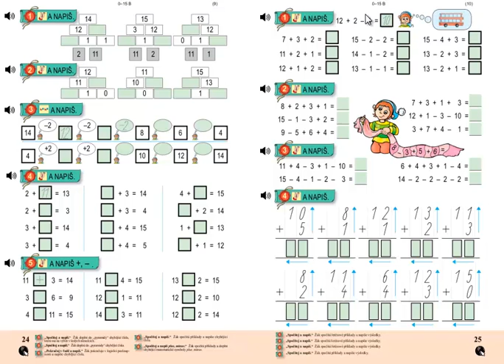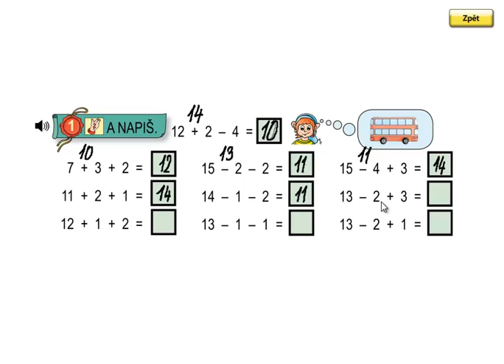Matýskova matematika 3.díl, strana 25, cvičení 1